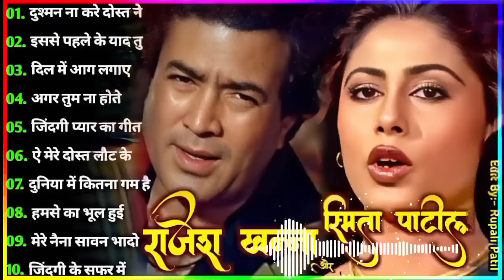राजेश खन्ना और स्मिता पाटिल के गाने | Rajesh Khanna Songs | Smita Patil Songs | Lata & Rafi Hits